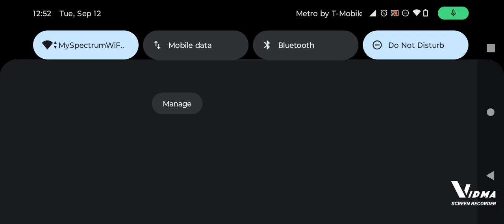Call of Duty Mobile ) First Win back 😜